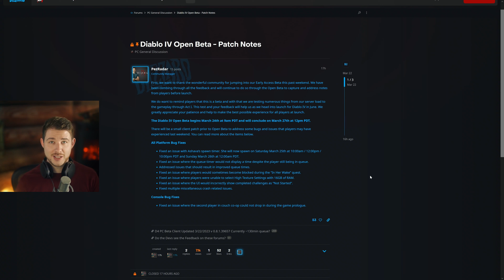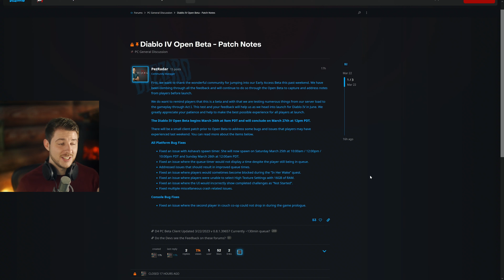NEW PATCH for Diablo 4 - First Big Update regarding the Open Beta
Franky Boy is your channel for Open World RPGs like The Witcher 3 Next Gen or Assassin's Creed!

Diablo IV Patchnotes for the open beta - New Diablo 4 Update Details :)